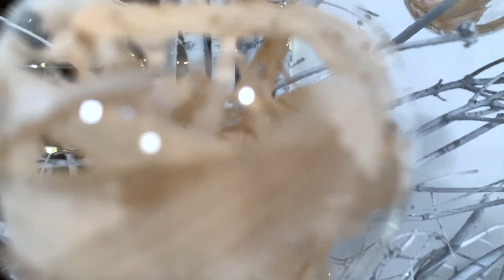La Apuesta - Cinco Pa' Las Doce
CONTRATACIONES LA APUESTA:
*CONTACTO DIRECTO*
ENRIQUE CASAOS~GUITARRISTA Y MANAGER
OFICINA MEXICO: 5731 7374 / 57439497
CELULAR MEXICO: 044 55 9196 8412
CELULAR USA: 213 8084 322